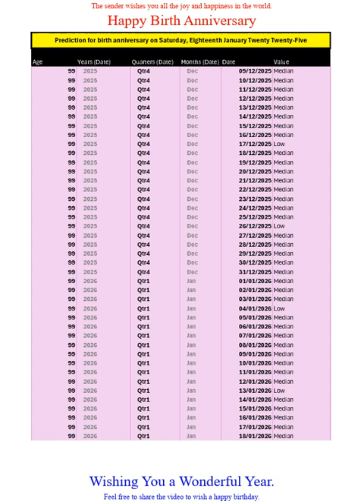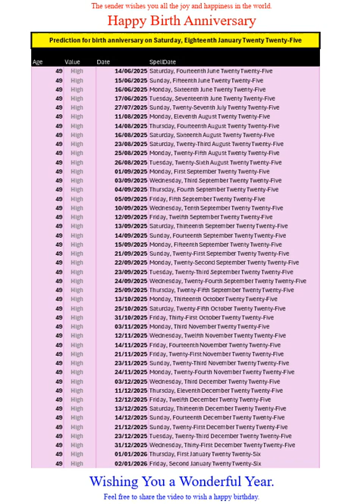Happy Birth Anniversary